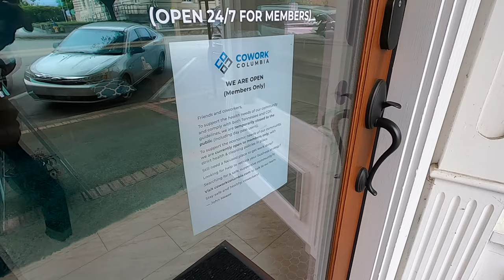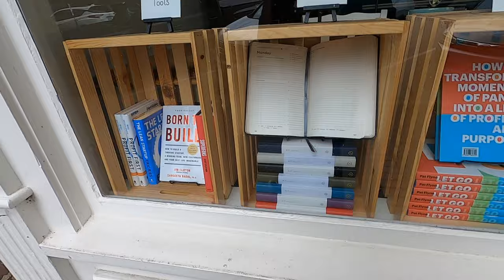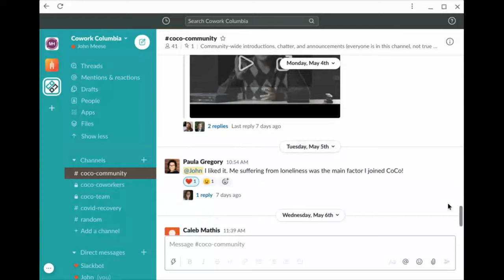My Essentialist Business Response: Running a Coworking Space During Quarantine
I opened a coworking space 58 days before the COVID-19 crisis hit the US and forced us to temporarily close. Here's how I'm refocusing my business in response to quarantine, as part of the great lockdown 2020.

The first lens I use to make business decisions is essentialism, the concept of a disciplined pursuit of doing less, but better that was coined by Greg McKeown in his bestselling book by the same name.

With the current crisis in mind, I took that one step further and challenged myself to "Do little, exceptionally" which led me to make two immediate changes to my business.

I'm sharing this in the hope that it helps you navigate your own path!

3. Keep up the good work ✌️